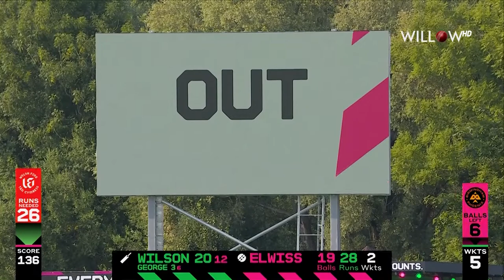Highlights: 4th Match, Welsh Fire Women vs Birmingham Phoenix Women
Highlights: 4th Match, Welsh Fire Women vs Birmingham Phoenix Women|Welsh Fire Women vs Birmingham Phoenix Women|4th Match, Welsh Fire Women vs Birmingham Phoenix Women
🏏: The Hundred Women 2022
📺: Willow TV